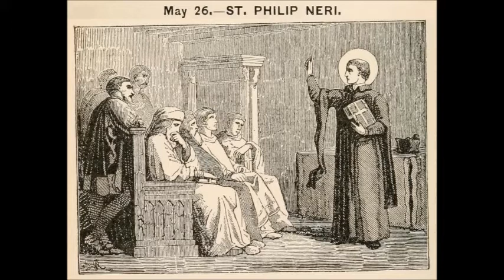May 26 - Saint Philip Neri - Apostle of Rome - Congregationis Oratorii - 1595 - Rome